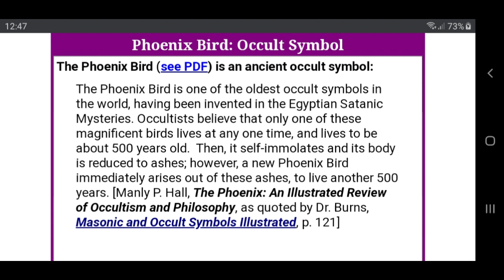TRUMP - THE PHOENIX